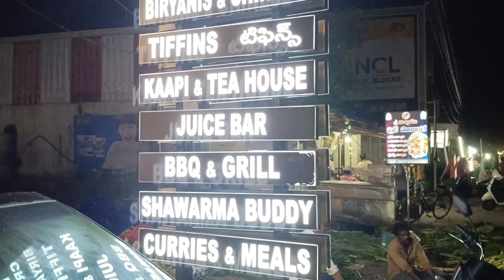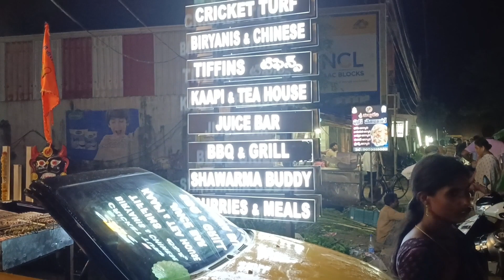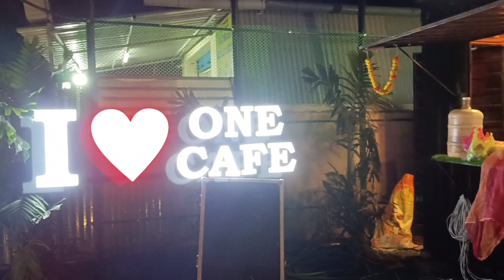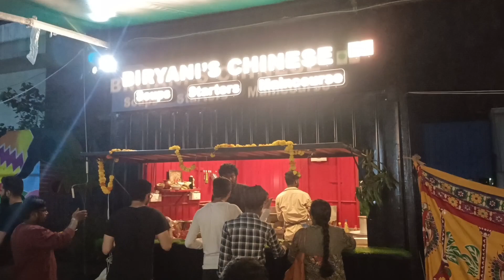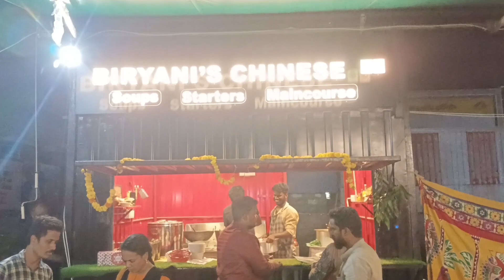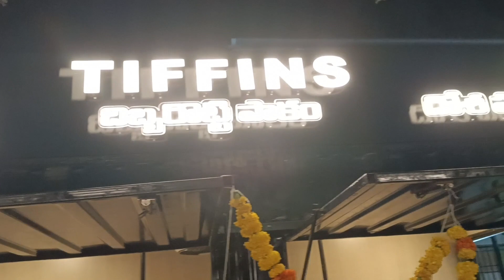one Cafe Restaurant morampudi Rajahmundry